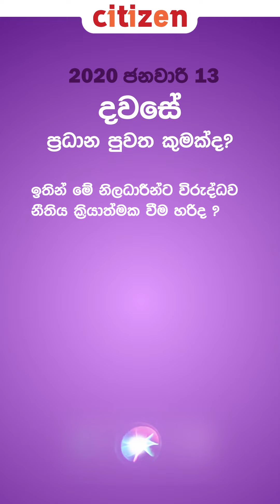රන්ජන් අත්අඩංගුවට ගන්න ගිය නිළදාරින්ට වුන දේ. සියලු තොරතුරු අද "සිරී" ගෙන්